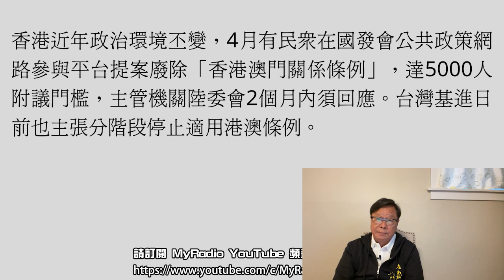黃毓民 毓民踢爆 220618 ep615 p1 of 3 留台港奸桑普附和民進黨排港政策/切斷滯台兩年手足尋求庇護出路(一)